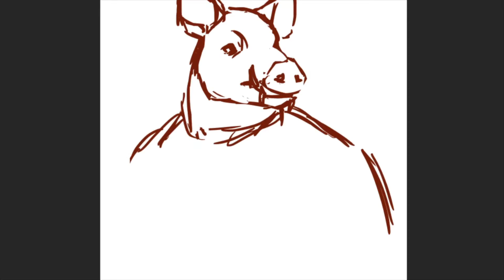Technoblade but make it even ~ * f a n c i e r *~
Decided to redraw my techno for a print that I'm gonna be selling at a convention. All hail

Songs
Children of the Revolution - T.Rex
Black Me Out - Against Me!
It's All Gonna Be OK - Ron Gallo
Baby, I'm an Anarchist - Against Me!